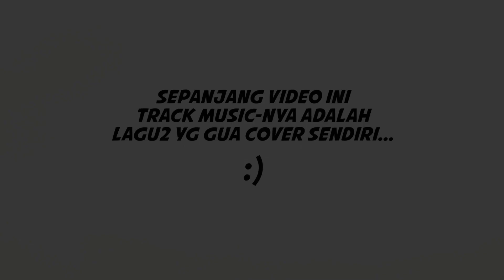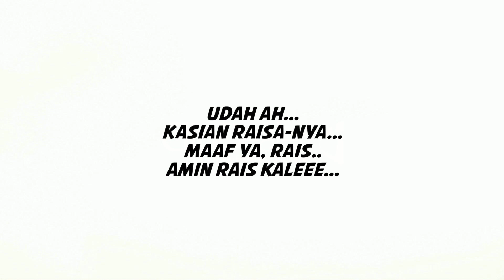Video-making tips: videographer and talent, multitask :) how to achieve better sound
Ada yang minta gua share tips-tips dalam video making. Satu-satu, bagian ini cukup penting, yaitu audio.

Gimana kalau elo talent, merangkap videographer. Kalau baru mulai aja udah bayar cameraman, kan susah ya...